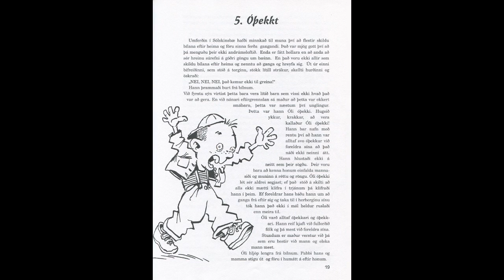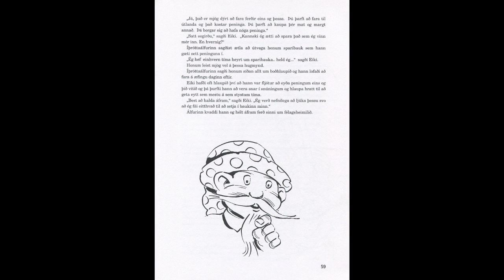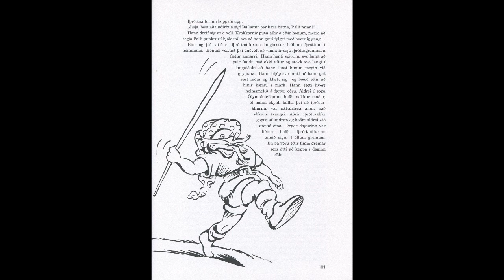Original LazyTown Book from 1996: Latibær á Ólympíuleikum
"Latibær á Ólympíuleikum" (English: "LazyTown at the Olympic Games") is the second book from the LazyTown franchise. It is a sequel to the book "Áfram Latibær" (English: "Onwards LazyTown"), from 1995.

"Latibær á Ólympíuleikum" - Synopsis:

The kids needs to be prepared for the Olympic Games, which would be held in LazyTown. They exercise and train with the help of a Sports elf, named "íþróttaálfurinn".
The kids finally reunite to compete on the Olympic Games against the nearby city.